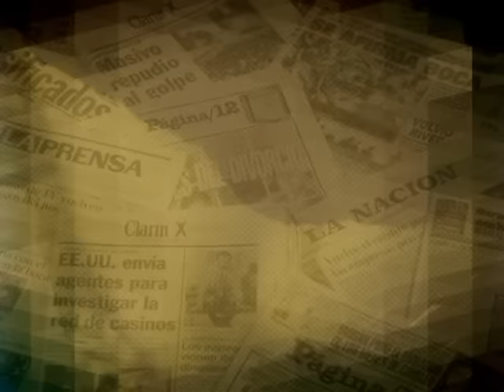a macri no le creo nada